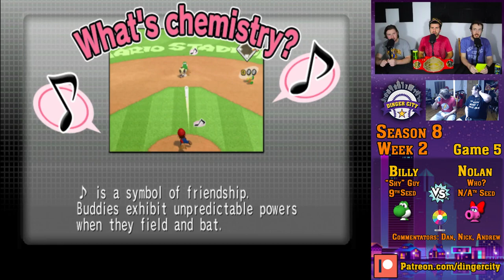FIGHT OR FLIGHT! Nolan vs Billy - Week 2, Game 5 | Dinger City Baseball Club S8